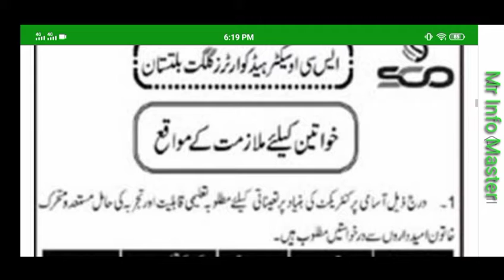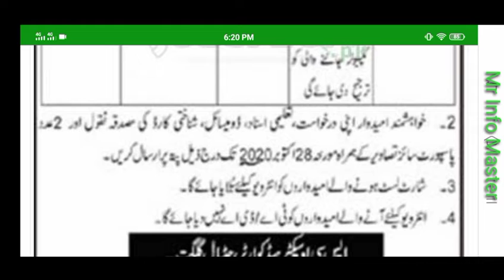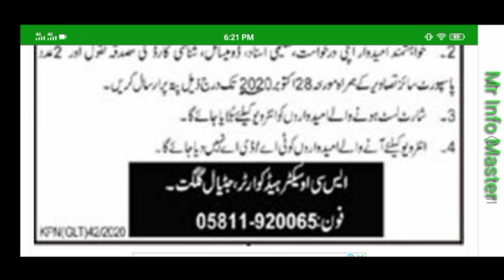Pak Army Jobs 2020 SCO Special Communication Organization Gilgit Baltistan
ttps://jobsalert.pk/cadet-college-pa... Published on Sep 10, 2020 Published on Sep 9, 2020 Published on Sep 7, 2020 Published on Sep 6, 2020 Published on Sep 5, 2020 Uploaded on Sep 5, 2020 Uploaded on Sep 5, 2020 Published on Sep 5, 2020 Published on Sep 4, 2020 Published on Sep 4, 2020 Published on Sep 2, 2020 Uploaded on Sep 2, 2020 Published on Sep 2, 2020 Published on Sep 2, 2020 Published on Sep 2, 2020 Published on Aug 31, 2020 Published on Aug 28, 2020 Published on Aug 25, 2020 ttps://jobsalert.pk/directorate-of-s... ps://jobsalert.pk/labour-court-lah... ttps://jobsalert.pk/gujranwala-fixed... ://jobsalert.pk/www-paec-gov-pk-... ://jobsalert.pk/bank-of-khyber-b... 6:50 2:36